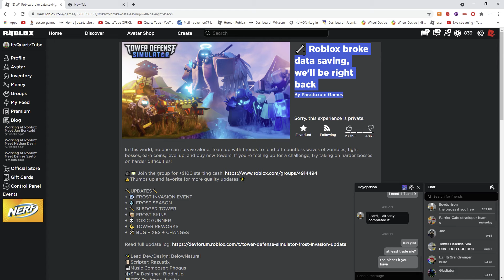TDS NEW NAME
🔔Smash that bell to never miss a single video or live stream ever!
🟣Twitch (Don't stream too much on it)